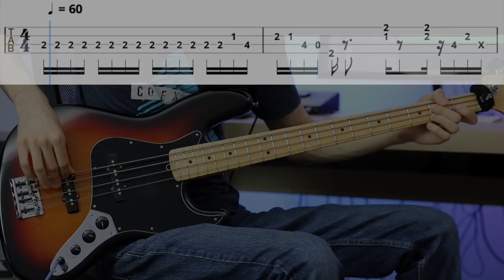Dean Town | Vulfpeck | Bass Lesson With TABs | Slow BPM Playthrough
The lesson of Dean Town's Main Riff at 60BPM. Enjoy!